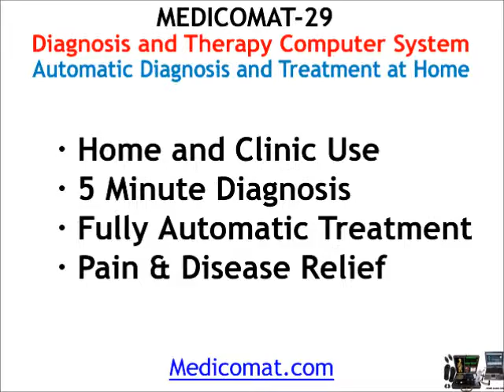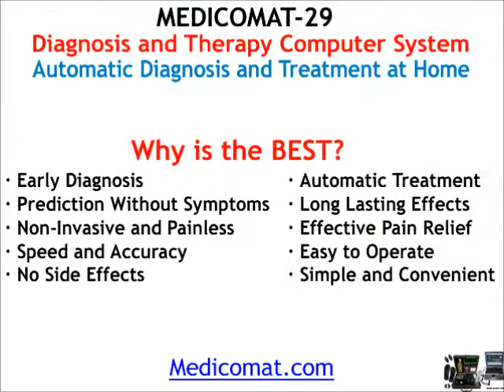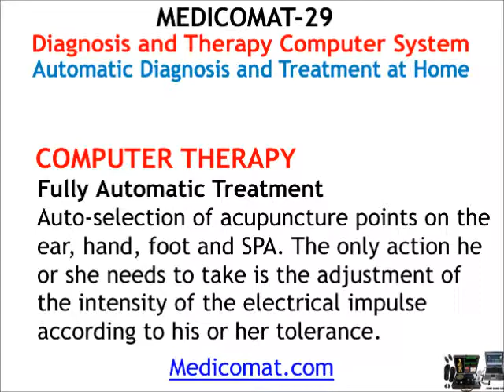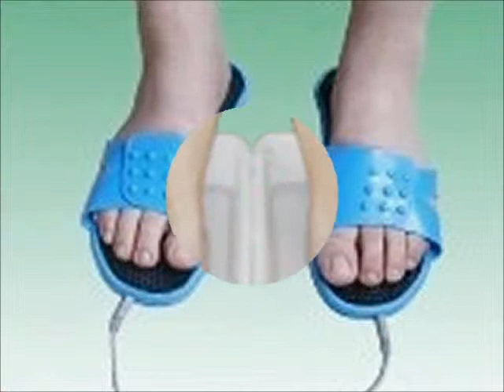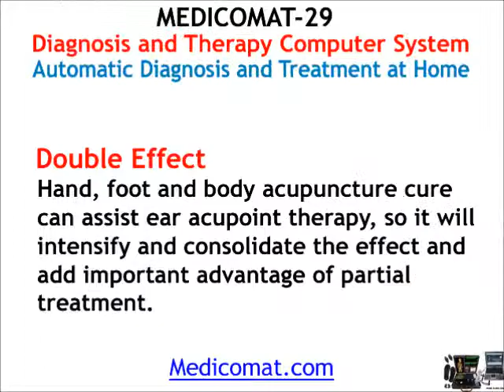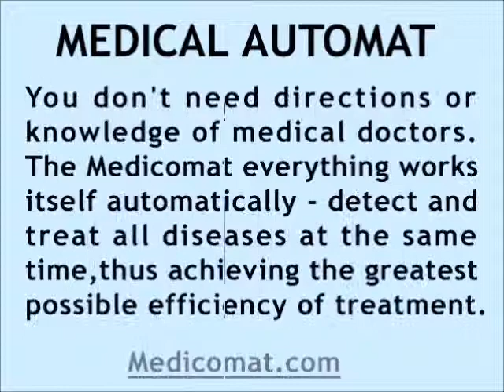Electroacupuncture Computer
Medicomat Electro Acupuncture Computer - Health Diagnosis and Acupuncture Therapy Computer System - Distributors Wanted.

Medicomat® Medical Automat Series
NEW PATENTED THE WORLD'S BEST HEALTHCARE APPARATUS
Unique and Advantages:
- Personal Healthcare Device Expert
- Auricular Ear Acupuncture Specialist
- The Most Effective Electronic Acupuncture

Computer electro therapy and acupuncture provides the therapy through the acupoints in projecting parts of body, readjusting the functions of the pathological organs.

This computer health analyzer is used to test sub-health and desease.

In 5 Minute, It Can Know Your Body Health Status

Medicomat therapy is a combination of traditional Chinese acupuncture and the modern electronic technology, very safe, no penetration into skin, no side effect.